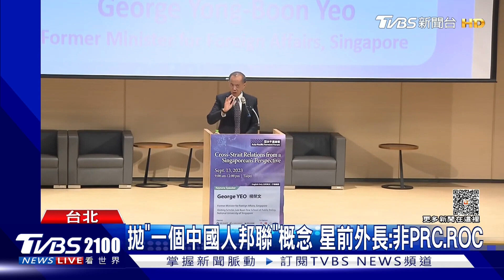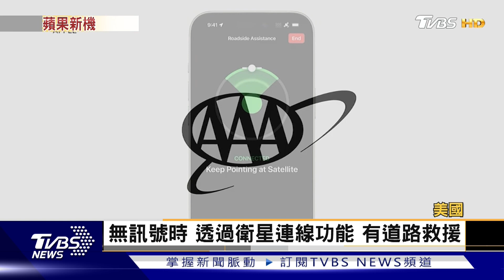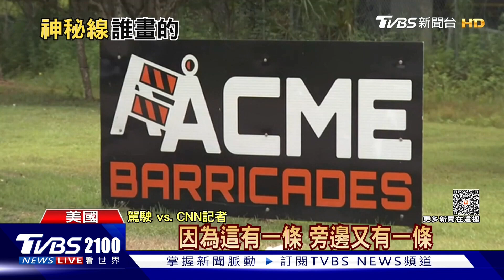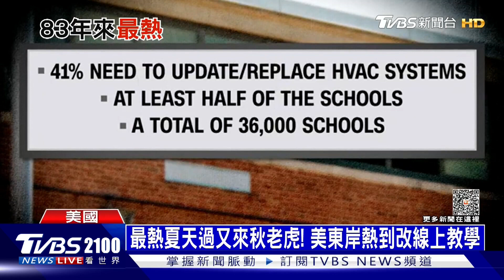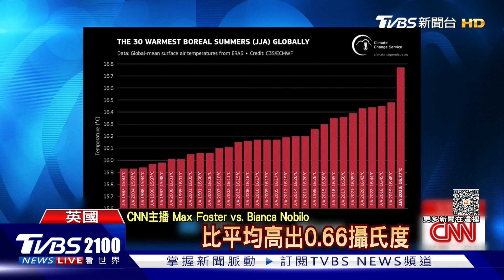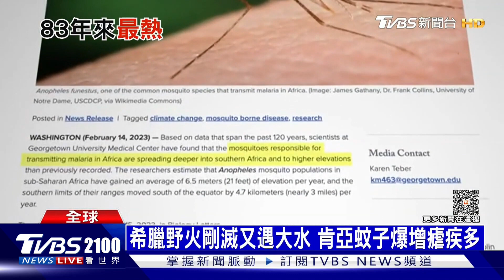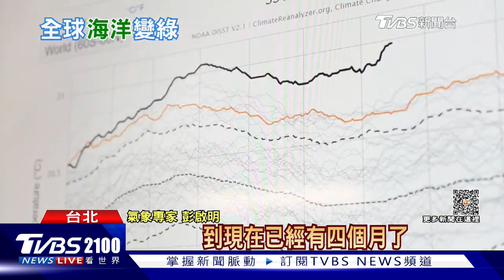地位逆轉?普欽提早到場等金正恩 路透社曝日本派現役自衛隊官員駐台20230913｜2100TVBS看世界完整版｜TVBS新聞@internationalNewsplus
北韓領導人金正恩，今天在俄羅斯的東方太空發射場和普欽會面，不過非常罕見的是普欽一改遲到大王的慣例，提早30分鐘抵達會場等待金正恩到場，是否意味兩國地位逆轉？路透社報導稱日本已任命一名「現役自衛隊官員」駐台，加強與我軍方交流還有情報收集，不過日文版路透社說法則是，防衛省將派駐「背廣組」的現役職員來台，是文官、不著軍服。